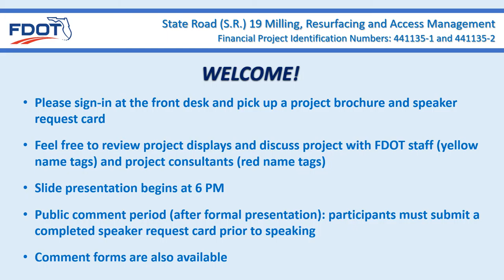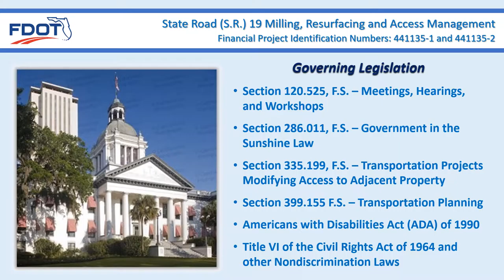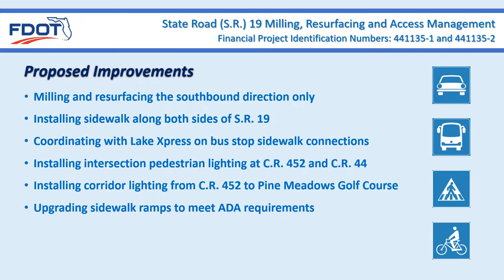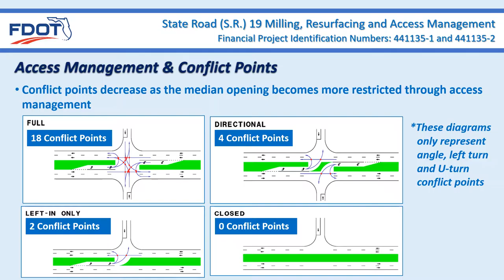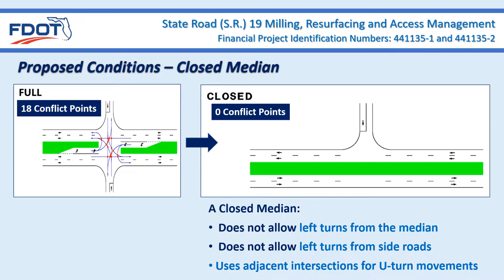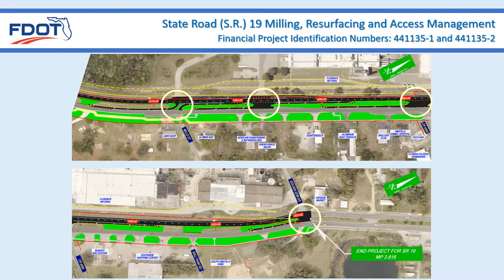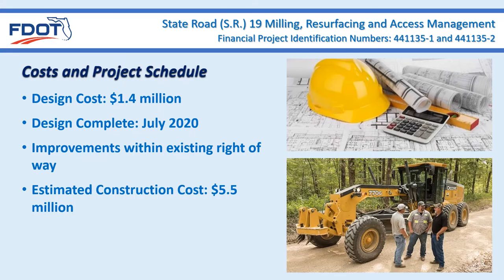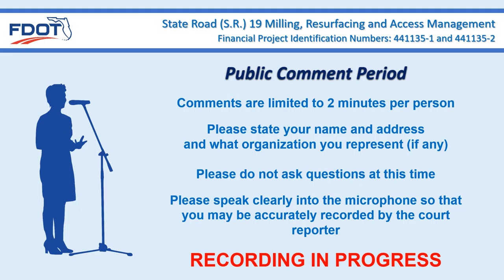2019 09 10 Public Hearing Presentation